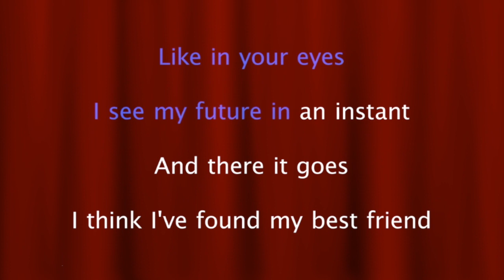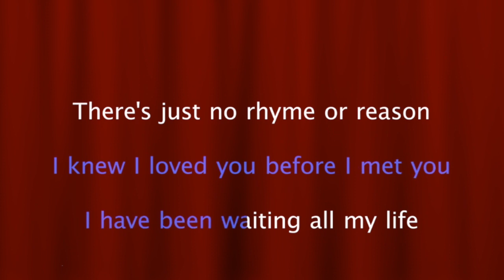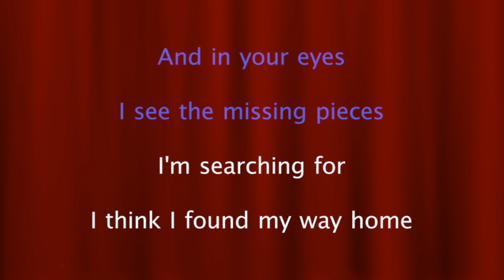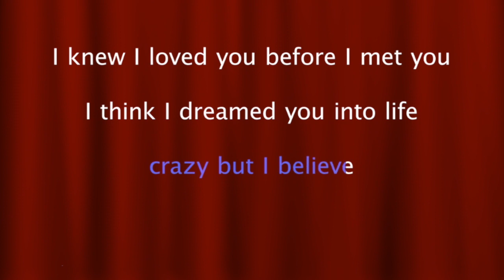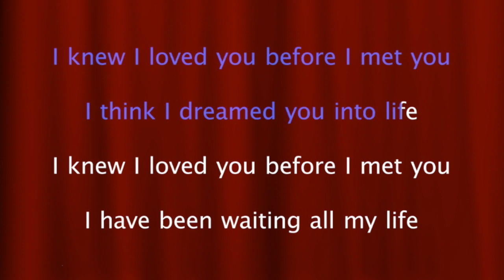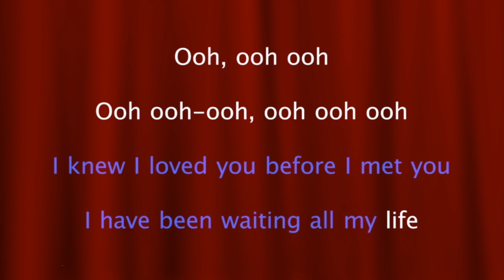Savage Garden - I Knew I Loved You ( Karaoke Version )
Sing Along Karaoke "I Knew I Loved You" by